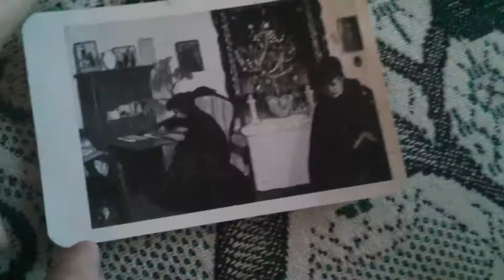József Rippl-Rónai - Christmas *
Jozsef Rippl Ronai - Christmas 1910